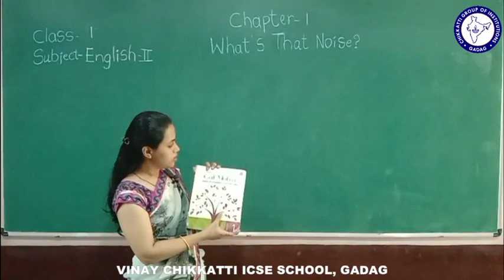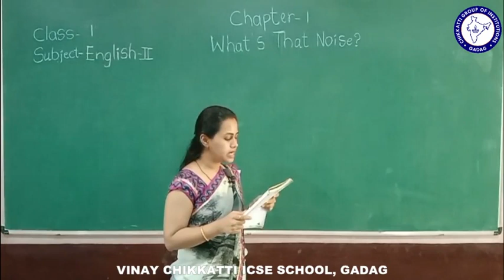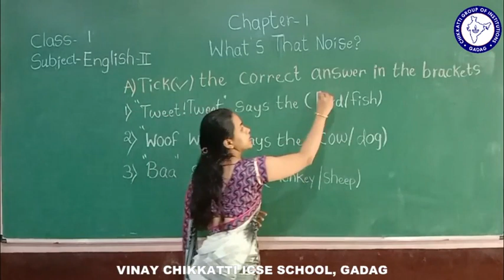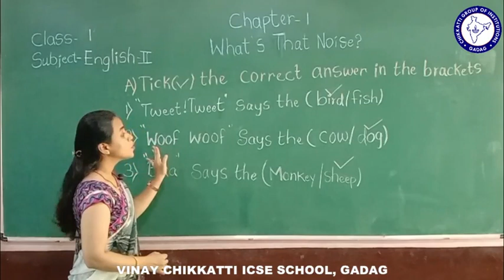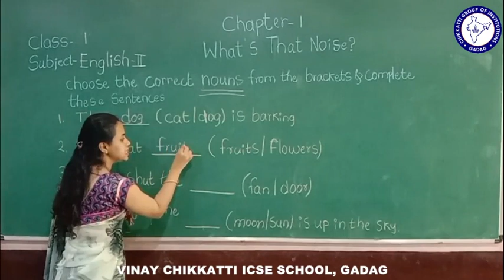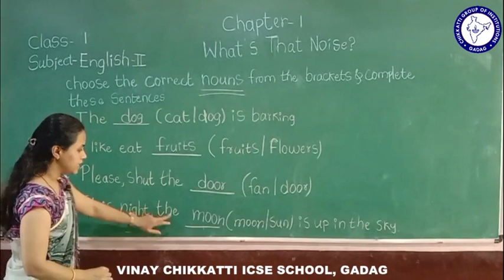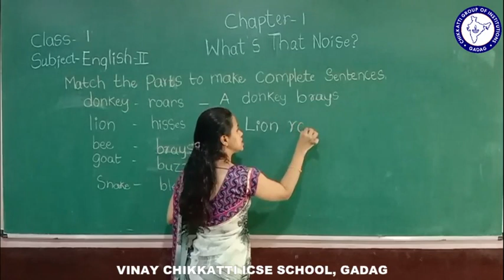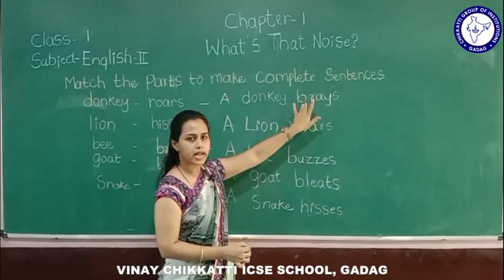CLASS 1 | ENGLISH II | CHAPTER 1 | WHAT IS THAT NOISE